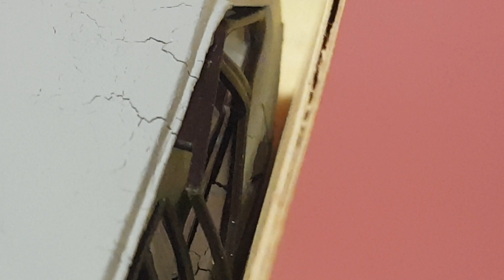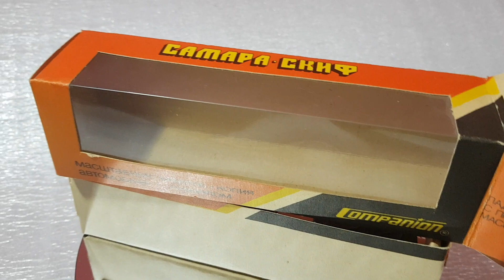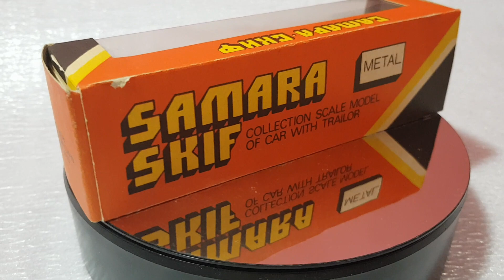Масштабная модель ВАЗ 2109 "Скиф" 1/43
Масштабная модель автомобиля ВАЗ 2109 представленная в исполнении " Скиф" , масштаб 1/43. Завод "Companion".